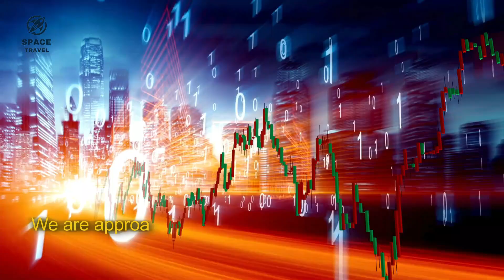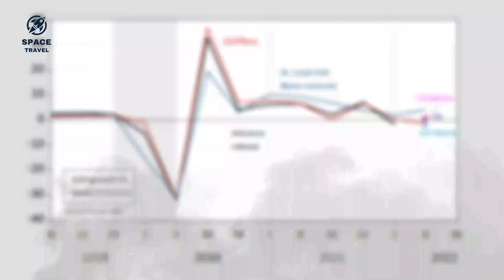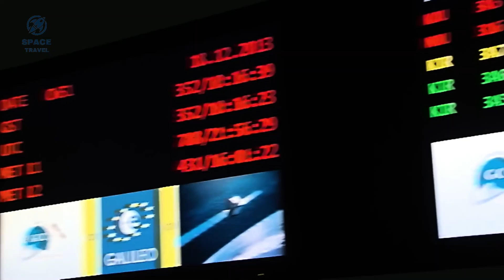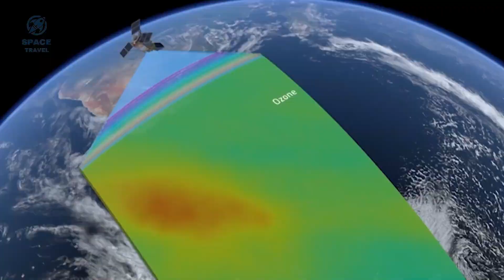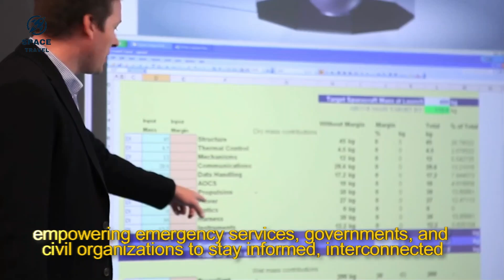A NEW SPACE ACTOR Is Here To DOMINATE Space Travel by 2030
EUROPE Plans To DOMINATE Space Travel by 2030

A major force shaping space exploration's future is set at present to explore space like has never been before. With the launch of ground-breaking rockets on the horizon, a new era of innovative inventions and strategic vision emerges, destined for Earth's orbit and beyond, the galaxy beckons with endless possibilities. Get ready as Europe aims to achieve unparalleled space supremacy by 2030

In Today's video, We will explore Europe's calculated attempts to control the space tourism market. Come explore with us the fascinating prospects for European space exploration.